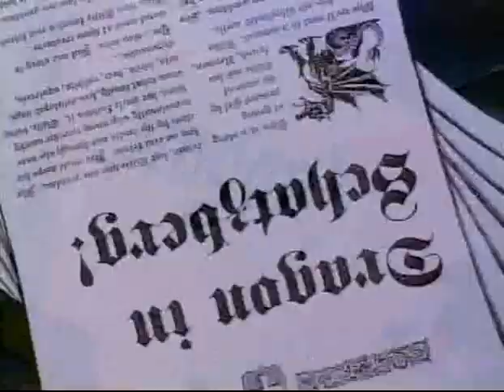Prica o zmajevom repu sinhronizovano na hrvatskom